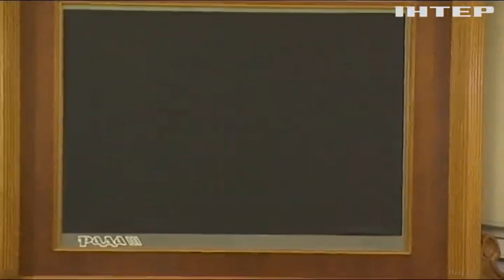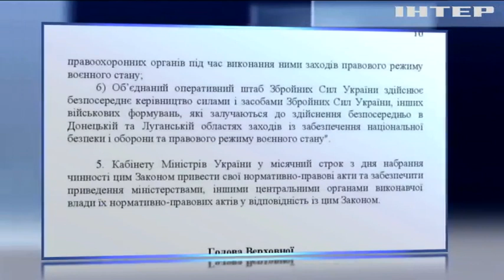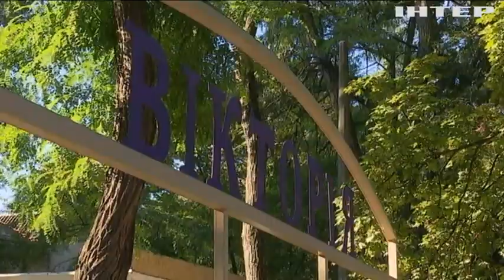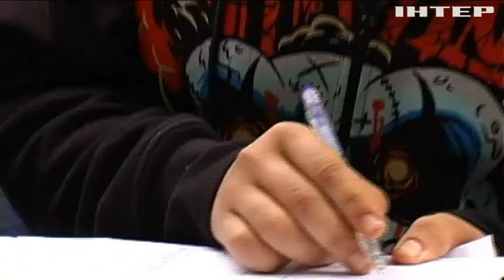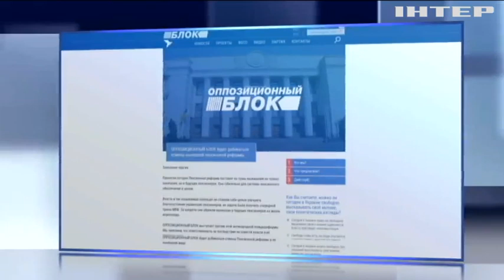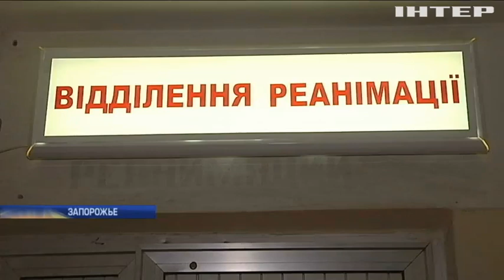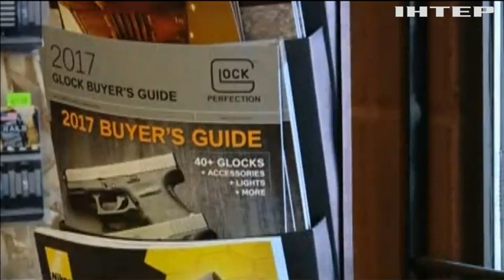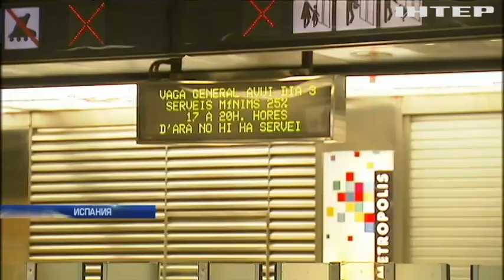Подробности, выпуск за 03 октября 2017 года